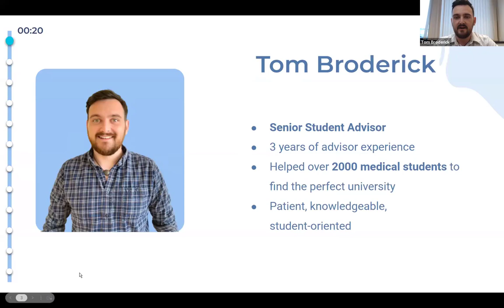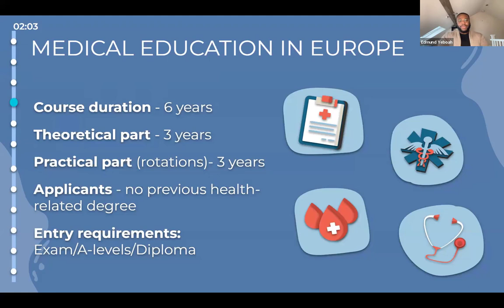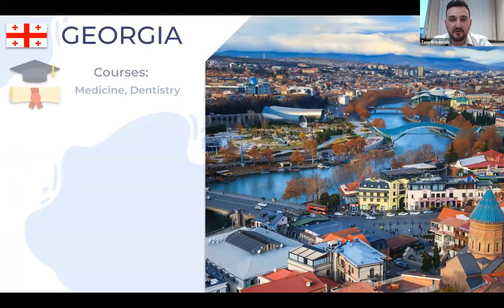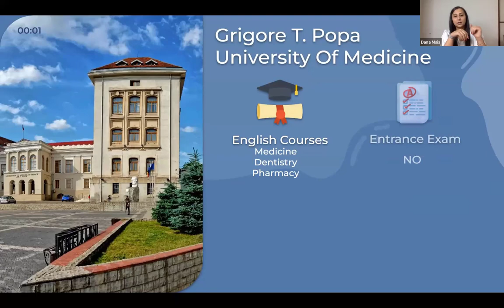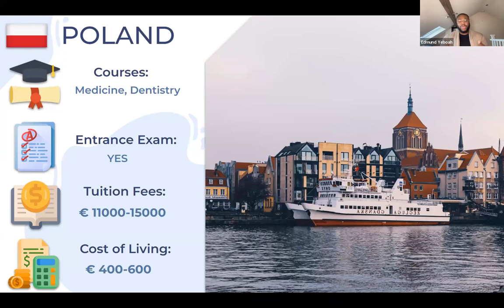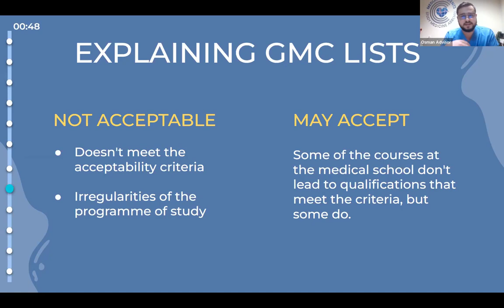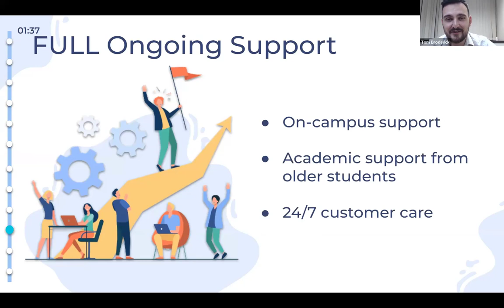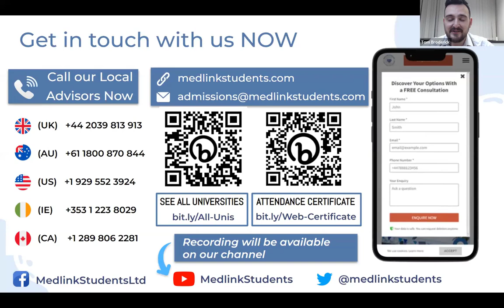Virtual Open Day: Study Medicine or Dentistry Abroad by Medlink Students, 30.06.2022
Recording of our 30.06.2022 Virtual Open Day

00:00 - Intro
01:01 - Poll #1 - What are you most looking for in this webinar?
01:54 - Presenting Speakers
02:46 - Outline
04:04 - We Are Medlink Students
08:39 - Benefits of Studying Medicine & Dentistry Abroad
11:34 - The Current Medical Education State in the UK
14:24 - UK Medical Workforce
15:34 - Registered Doctors by Country of PMQ
17:31 - Medical Education in Europe
19:35 - Dental Education in Europe
21:40 - Graduate Entry into Europe
30:10 - University Transfers
31:45 - Tuition Fees and Living Costs
34:00 - Admission Requirements
36:44 - Poll #2 - What are Your Top Concerns About Studying Abroad?
38:00 - Best Universities Offering English Courses
38:56 - Georgia University Spotlight: European University Tbilisi
46:46 - Serbia University Spotlight: University of Nis
55:15 - Poll #3 - What Excites You Most About Studying Medicine or Dentistry Abroad?
56:27 - Studying Medicine or Dentistry in Romania
57:12 - Romania University Spotlight: George T. Popa University
01:02:07 - Studying Medicine or Dentistry in Bulgaria
01:03:00 - Bulgaria University Spotlight: Trakia University
01:06:20 - Bulgaria University Spotlight: Varna University
01:11:03 - Studying Medicine or Dentistry in Poland
01:13:00 - Poland University Spotlight: Medical University of Silesia
01:35:03 - The GMC's May Accept List
01:38:14 - Thing To Be Careful Of
01:44:54 - Globally Recognised Degrees
01:49:37 - How Medlink Students Can Help You
01:54:40 - Q&A
02:10:25 - Medlink Students Contact Details and Outro

Special thanks to all the doctors, expert advisors, and current medical and dental students who shared their experiences.

Do you have a particular question about studying medicine or dentistry abroad in English? and get expert advice for FREE.

Copyright: Medlink Students Ltd 2022. Downloading or reproducing this content in any form is not permitted.